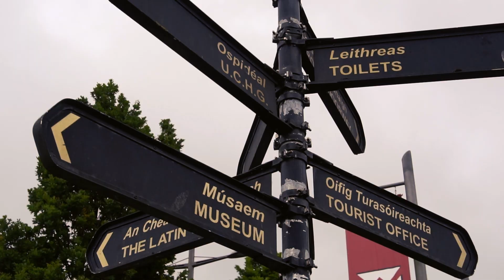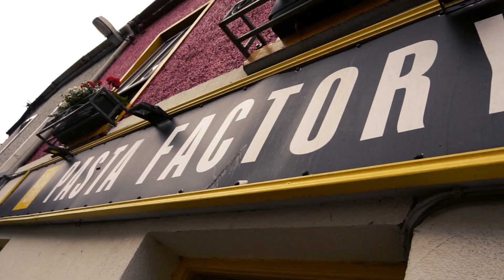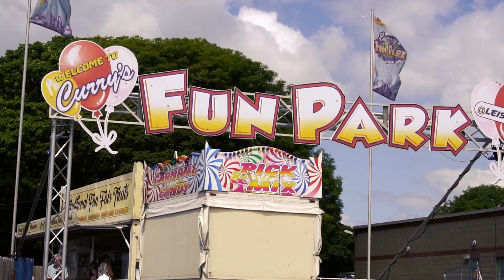Galway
Hope you enjoy my Galway video.
A great weekend all round having met some new amazing people.

Camera:
Sony A6300
Kit Lens

Date:
1st June - 4th June, 2018

Thanks to -
Killian Devereaux
Alina Kolibal
Chris Keogh
Niklas Von Lewinski
Geoff (The Dog)